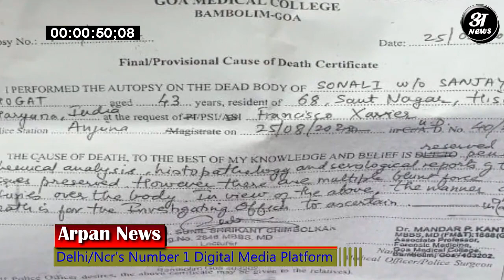Sonali Phogat मामले में हुआ चौकाने वाला ख़ुलासा हरियाणा सरकार ने केस CBI को दिया Hisar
BJP leader Sonali phogat case update her relatives alleged that PA sudhir Sangwan rape her and did black mail the tik talk star ran away with all evidences. sach As CCTV footage , hard disk ,laptop and other relevant things are missing. Her sister Rupesh Also tell media she was going to revel something big, but before that she dies.